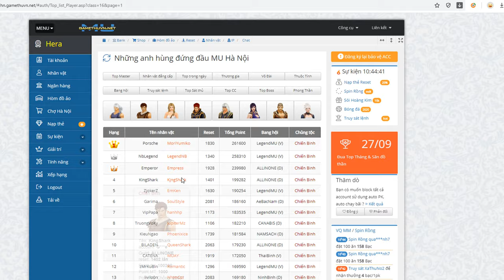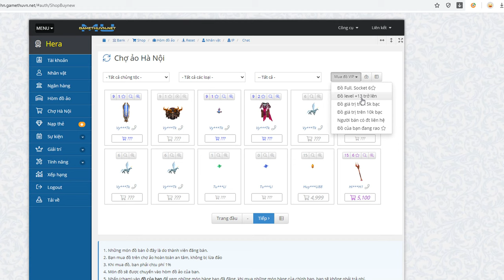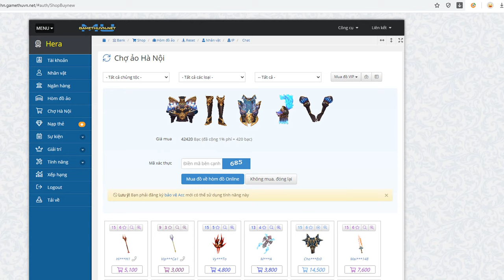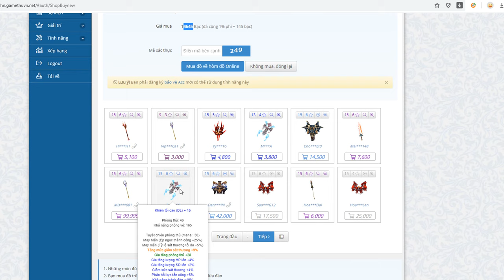[MUHN] Ngắm nhìn DK trọn lô 150 triệu trông sẽ như thế nào?